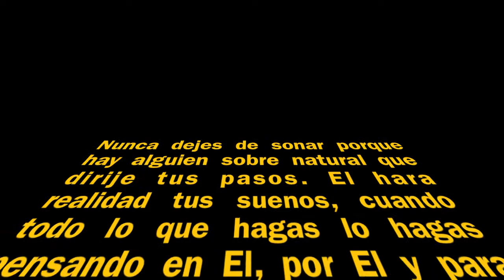"Quien soy yo" / Pr. Homero Salazar y Marcos Vidal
Hace muchos años cuando pastoreaba en Paraguay y viajaba por el interior predicando la Palabra, siempre me acompañaba algun casette de Marcos Vidal, uno de mis cantantes y poetas preferidos. Su musica me edificaba e inspiraba mucho. En uno de esos viajes les dije a mis hijos pequeños "algún día yo voy a cantar con Marcos Vidal" y ellos sonreian. Pero pasaron muchos años y ese día llegó y tuve el privilegio de tener a Marcos en Puerto Rico cuando dirigia a los jovenes en la Asociacion puertorriqueña del Norte, y fue en un concierto en New Song Church. Este es mi sueño realizado, al final del concierto le pedi a Marcos que cantara mi canto preferido y en un momento al verme cantando junto a él, me paso el microfono y asi mi sensillo sueño se hizo realidad. Mi Dios lo hizo realidad mientras mis hijos filmaban con emoción, espero les guste y no dejen de soñar. Homero